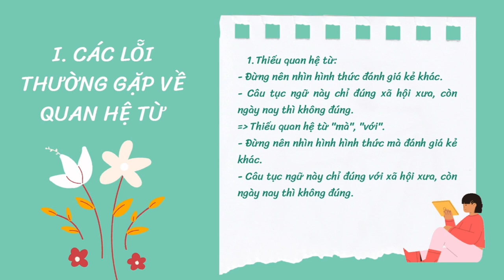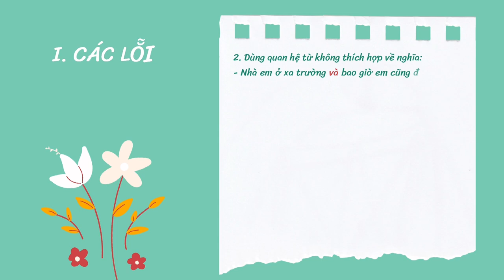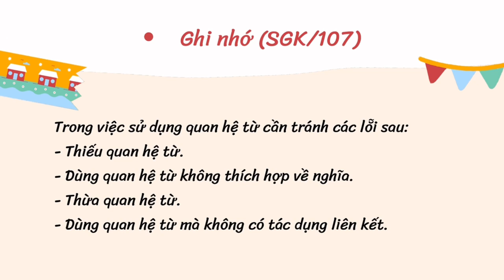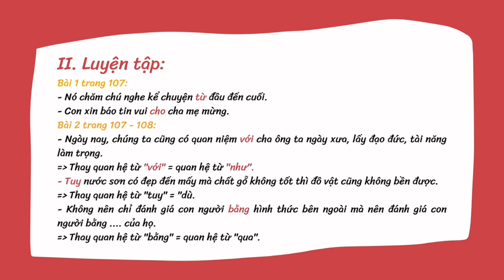NGỮ VĂN 7 (Tuần 10 / HK1) - Tiết 38 - Tiếng Việt: CHỮA LỖI VỀ QUAN HỆ TỪ